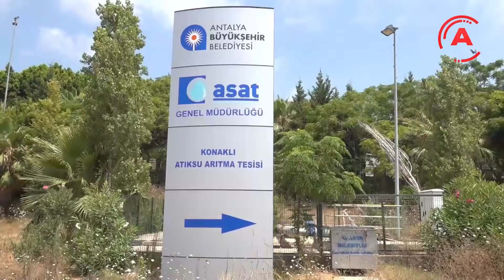DENİZLERİN SİGORTASI OLACAK ÇALIŞMA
Denizlerin temiz kalması için Antalya Büyükşehir Belediyesi, sahillerdeki arıtma tesislerinin derin deniz deşarj hatlarında tadilat ve bakım çalışması yapıyor. Çalışma kapsamında deniz altında yapılan işlemler ASAT’ın dalgıçları tarafından kontrol ediliyor. Çalışmanın, turizm sezonu olan Nisan Ayı öncesinde bitirilmesi hedefleniyor. ASAT Alanya’da bulunan 3 arıtmada bu kapsamda çalışma yapıyor.